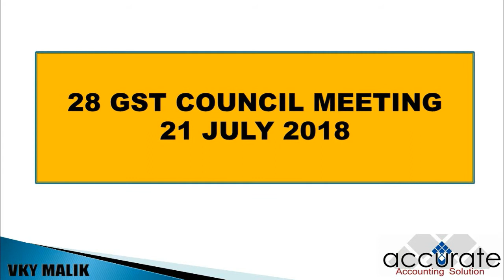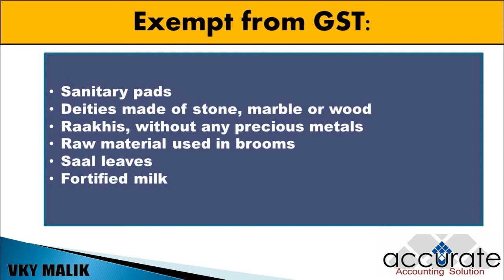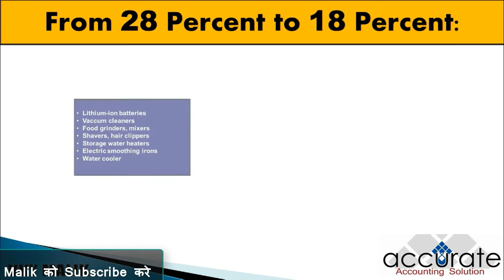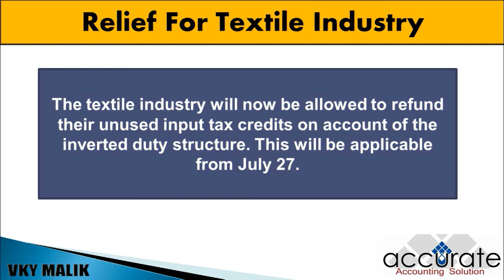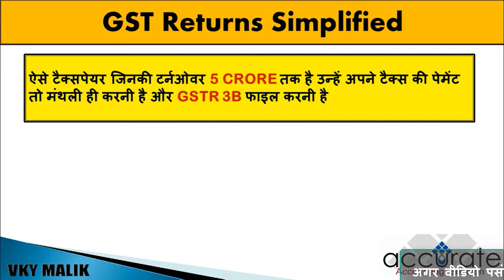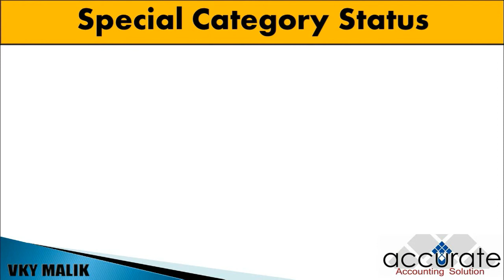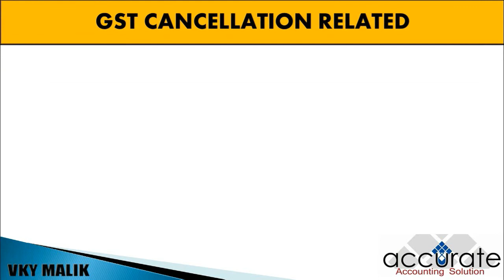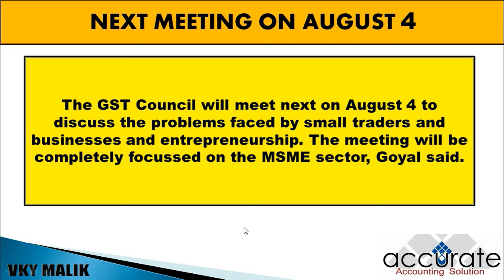28th GST Council meeting, Big changes GST 28th Council Meeting, GST Council Meeting, RCM Suspended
Best Courses
Tally ERP 9 Full Course with GST (2020 Best Course)
PERSONALITY DEVELOPMENT COURSE (30 Videos Change Your Full Personality)
Best Motivational Course 2020 (जीवन के वो रहस्य जो सभी को पता होना चाहिए)

28TH GST COUNCIL MEETING HIGHLIGHTS MAJOR GST CHANGES GST COUNCIL ON ITS MEETING ON 21ST JULY 2018 TAKEN MAJOR DECISIONS ABOUT CHANGES IN GST. BREIF HIGHLIGHTS OF 28TH GST COUNCIL MEETING ARE:

Key Tax Rate Changes
Exempt from GST:
• Sanitary pads
• Deities made of stone, marble or wood
• Raakhis, without any precious metals
• Raw material used in brooms
• Commemorative coins circulated by the RBI or government
• Saal leaves
• Fortified milk

From 12 percent to 5 percent:
• Handloom dari
• Fertiliser grade phosphoric acid

From 28 percent to 18 percent:
• Lithium-ion batteries
• Vaccum cleaners
• Food grinders, mixers
• Shavers, hair clippers
• Storage water heaters
• Electric smoothing irons
• Water cooler
• Ice cream freezer
• Refrigerators
• Hand dryes
• Cosmetics
• Perfumes
• Scents
• Paint
• Varnishes

Other changes:
• GST on ethanol sold to oil companies for blending with petrol and diesel reduced to 5 percent from 18 percent earlier
• GST on imported urea reduced to 5 percent
• GST on E-books reduced to 5 percent from 18 percent
• GST for hotels to be charged on the actual price that the

Simplified Filings
Taxpayers with turnover up to Rs 5 crore will now find it easier to file returns. While they will continue to pay GST monthly, they will only file returns once a quarter.
93 percent of taxpayers will file GST returns quarterly, Goyal said.

SPECIAL CATEGORY STATES RELATED CHANGES
Exemption limit for traders in Assam, Arunachal Pradesh, Himachal Pradesh, Himalaya, Sikkim, increased from Rs 10 lakh to 20 lakh: Finance Minister Piyush Exemption limit for traders in Assam, Arunachal Pradesh, Himachal Pradesh, Himalaya, Sikkim, increased from Rs 10 lakh to 20 lakh: Finance Minister Piyush Goyal

Turnover Threshold For Composition Scheme Increased
The GST council has approved increasing the turnover threshold for the composition scheme to Rs 1.5 crore from Rs 1 crore, according to press release from the Bihar government. Composition dealers will continue to pay monthly GST, but will need to file returns only once in a quarter.
The release also said that the Council simplified tax return form for the tax payers with a turnover of more than Rs 1.5 crore. The simplified form will not be of more than two pages.

Next Meet On August 4 2018

How to Reset Username & Password in GST, How to Reset GST login ID,  Forgot GST userid and password

GST: E way bill Process in GST |How to Generate E way Bill | Validity of E way Bill